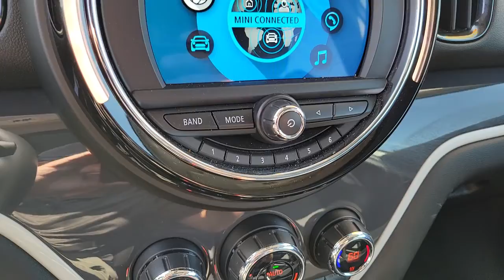2020 MINI COOPER COUNTRYMAN Henderson, Las Vegas, Laughlin, St George, Flagstaff, NV P16529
LIGHT WHITE [LISTING TYPE] 2020 MINI COOPER COUNTRYMAN available in Henderson, Arizona at Findlay Honda Henderson. Servicing the Las Vegas, Laughlin, St George, Flagstaff, NV area.
2020 MINI COOPER COUNTRYMAN COOPER S FWD - Stock#: P16529 - VIN#: WMZYW7C07L3L62951

WAS $33,984. Excellent Condition, CARFAX 1-Owner. Cooper S trim. Heated Seats, Sunroof, Back-Up Camera, iPod/MP3 Input, Onboard Communications System, SIGNATURE TRIM, Alloy Wheels, Turbo Charged, Serviced here, Non-Smoker vehicle AND MORE!br /br /KEY FEATURES INCLUDEbr /Heated Driver Seat, Back-Up Camera, Turbocharged, iPod/MP3 Input, Onboard Communications System MP3 Player, Keyless Entry, Steering Wheel Controls, Electronic Stability Control, Heated Mirrors. br /br /OPTION PACKAGESbr /SIGNATURE TRIM: Dynamic Damper Control, harman/kardon Premium Sound System, Piano Black Interior Surface, Radio: Connected Media System w/6.5 Touchscreen, ConnectedDrive Services, Remote Services, Power Tailgate. MINI Cooper S with Light White exterior and Carbon Black interior features a 4 Cylinder Engine with 189 HP at 5000 RPM*. Serviced here, Non-Smoker vehicle br /br /AFFORDABLE TO OWNbr /Reduced from $33,984. br /br /Pricing analysis performed on 8/26/2021. Horsepower calculations based on trim engine configuration. Please confirm the accuracy of the included equipment by calling us prior to purchase. br /
Side Impact Beams,Dual Stage Driver And Passenger Seat-Mounted Side Airbags,Rear Park Distance Control Rear Parking Sensors,Automatic Emergency Braking,Collision Mitigation-Front,Low Tire Pressure Warning,Dual Stage Driver And Passenger Front Airbags,Curtain 1st And 2nd Row Airbags,Airbag Occupancy Sensor,Driver And Passenger Knee Airbag,Outboard Front Lap And Shoulder Safety Belts -inc: Pretensioners,Back-Up Camera,Heated Front Seats,6-Way Driver Seat -inc: Manual Recline, Height Adjustment and Fore/Aft Movement,6-Way Passenger Seat -inc: Manual Recline, Height Adjustment and Fore/Aft Movement,40-20-40 Folding Split-Bench Front Facing Manual Reclining Fold Forward Seatback Rear Seat w/Manual Fore/Aft,Manual Tilt/Telescoping Steering Column,Front Cupholder,Rear Cupholder,Power Fuel Flap Locking Type,Dual Zone Front Automatic Air Conditioning,HVAC -inc: Underseat Ducts and Console Ducts,Illuminated Glove Box,Driver Foot Rest,Full Cloth Headliner,Urethane Gear Shifter Material,Interior Trim -inc: Colored Instrument Panel Insert, Colored Door Panel Insert, Colored Console Insert and Metal-Look Interior Accents,Day-Night Rearview Mirror,Driver And Passenger Visor Vanity Mirrors w/Driver And Passenger Illumination,Full Floor Console w/Storage, Mini Overhead Console and 3 12V DC Power Outlets,Front Map Lights,Fade-To-Off Interior Lighting,Full Carpet Floor Covering -inc: Carpet Front And Rear Floor Mats,Carpet Floor Trim,Cargo Area Concealed Storage,Rigid Cargo Cover,Cargo Space Lights,MINI TeleServices,Driver / Passenger And Rear Door Bins,Delayed Accessory Power,Systems Monitor,Outside Temp Gauge,Analog Appearance,Seats w/Leatherette Back Material,Manual Adjustable Front Head Restraints and Manual Adjustable Rear Head Restraints,Front Center Armrest w/Storage,2 Seatback Storage Pockets,Engine Immobilizer,3 12V DC Power Outlets,Air Filtration6 Speakers,Audio Theft Deterrent,Integrated Roof Diversity Antenna,Media Display,Locking Wheel Bolts,Runflat Tires,Clearcoat Paint,